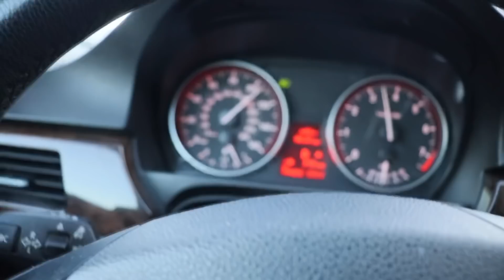Bad Bunny Shuts Down Las Vegas (Live From The Palms)